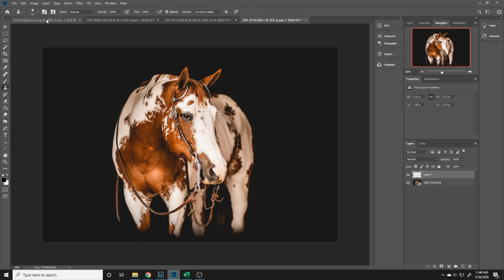Equine Black Background Speed Edit - Pinning for Chocolate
Cortney Drake Photography Fine Art Speed Edit of Pinning for Chocolate, a.k.a Sienna. APHA American Paint Horse Association Mare/PTHA Pinto Horse Association Mare. Owned by Shannon Prigger at Painted Valley Farms in Poulsbo, Washington.